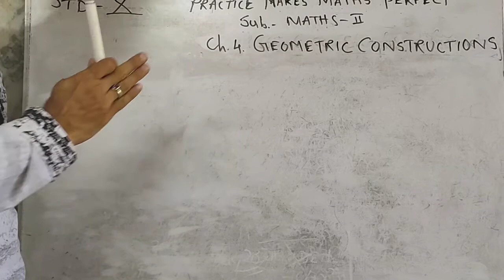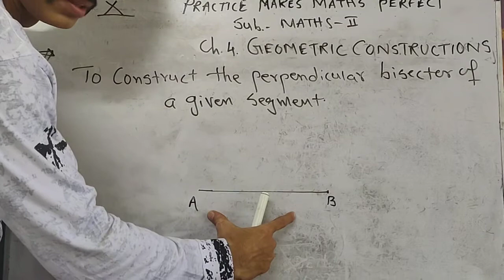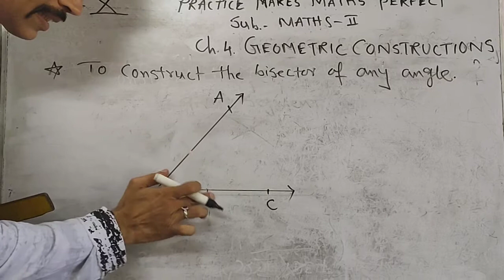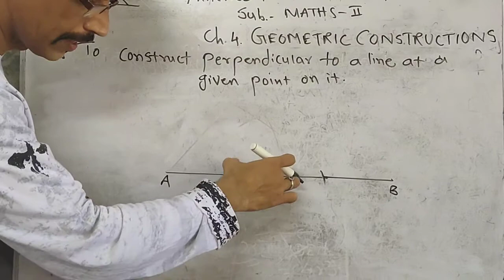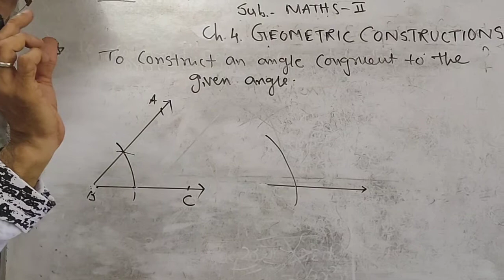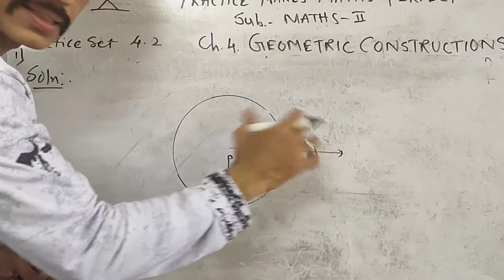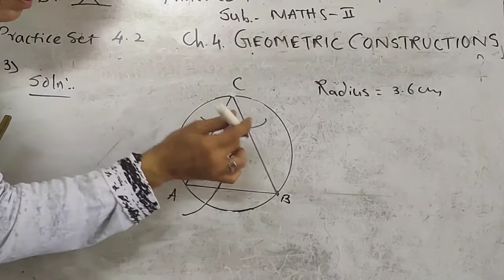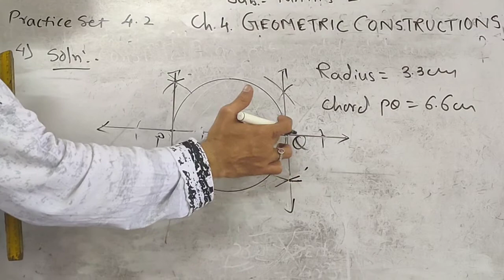MATHS II CH.4 GEOMETRIC CONSTRUCTIONS